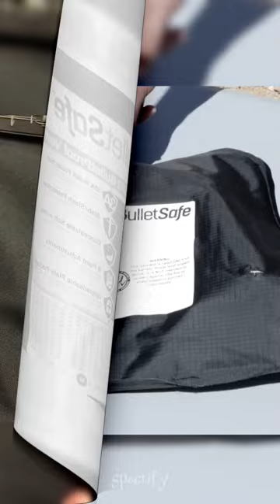How Bullet Feels in Bulletproof Vest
facts
fun facts
facts about halloween
random facts
interesting facts
facts management
facts login
avocado nutrition facts
fun facts about me
weird facts
facts about mars
facts about bats
facts about mexico
animal facts
australia facts
about dogs facts
about cats facts
about the sun facts
about india facts
about earth facts
about space facts
facts book
facts brother spit your
facts billing
facts briefly crossword clue
facts benjamin franklin
brazil facts
black history facts
banana nutrition facts
bee facts
butterfly facts
burger king nutrition facts
basketball facts
black history month facts
buddhism facts
brain facts
facts customer service
facts crossword clue
facts clipart
facts charlie heat
facts chronicle
facts characteristics
facts can be proven or disproven by
facts class
facts christopher columbus
cat facts
cool facts
christopher columbus facts
climate change facts
capybara facts
china facts
canada facts
christmas facts
costa rica facts
crazy facts
facts definition
facts district code
facts definition and examples
facts def
facts define
facts devices
facts dogs
facts drawing
dog facts
did you know facts
dolphin facts
dates nutrition facts
dinosaur facts
desert facts
deforestation facts
dominican republic facts
day of the dead facts
disturbing facts
facts everyone should know
facts examples
facts emoji
facts education
facts elevate 2023
facts earth
facts edgar allan poe
earth facts
eiffel tower facts
egg nutrition facts
elephant facts
egypt facts
earthquake facts
ecuador facts
edgar allan poe facts
el salvador facts
europe facts
facts family
facts family portal
facts family portal login
facts financial aid
facts facts
facts family portal app
facts fccla
facts for me
facts facts charge
facts for kids
funny facts
family facts portal
facts facts about dogs
facts about facts about earth
for facts about mars
facts of life facts
facts gif
facts grant and aid
facts grades
facts giving
facts grades login
facts grading system
facts gif funny
facts george washington
facts generator
facts grant and aid application
george washington facts
great wall of china facts
grand canyon facts
giraffe facts
great white shark facts
great barrier reef facts
germany facts
guatemala facts
george washington carver facts
greece facts
facts her lyrics
facts hispanic heritage month
facts holy family
facts history
facts hurricane
facts hinduism
facts hernan cortes
harriet tubman facts
hurricane facts
halloween facts
hawaii facts
horse facts
hinduism facts
history facts
hitler facts
human body facts
hindi facts
facts in spanish
facts in spanish translation
facts in french
facts images
facts in the field of science
facts in asl
facts in cursive
facts in five game
italy facts
interesting facts about me
india facts
it fun facts
is science facts
is neptune facts
is quinoa nutrition facts
is uranus facts
is venus facts
facts jupiter
facts jennifer lopez
facts john adams
facts judaism
facts japan
facts john locke
facts james madison
facts jobs
jupiter facts
japan facts
jackie robinson facts
jellyfish facts
judaism facts
jaguar facts
jane goodall facts
john adams facts
julius caesar facts
james madison facts
facts kamehameha login
facts kanye west sample
facts kinetic energy
facts komodo dragon
facts kansas
facts king
facts kamehameha schools
koala facts
katherine johnson facts
kangaroo facts
komodo dragon facts
king tut facts
kobe bryant facts
kenya facts
kfc nutrition facts
kale nutrition facts
keystone pipeline facts
facts login teacher
facts lms
facts lyrics
facts logo
facts login portal
facts login tuition
facts login school
facts login sis
facts list
lion facts
leonardo da vinci facts
leaning tower of pisa facts
liquid iv nutrition facts
london facts
love facts
life facts
love psychology facts
label nutrition facts
la fun facts
facts meaning
facts management company
facts meme
facts management phone number
facts management family portal
facts management tuition
facts management sis
facts meaning in english
facts management sign in
mars facts
mexico facts
math facts pro
mercury facts
moon facts
mcdonald's nutrition facts
martin luther king facts
math facts
monkey facts
multiplication facts
facts no printer
facts no one knows
facts newspaper
facts not fear ict
facts not in evidence
facts nelnet
facts not feelings
facts newspaper seattle
facts no printer meaning
neptune facts
nutrition facts
new york facts
nutella nutrition facts
nutrition facts label
nutrition facts avocado
nutrition facts banana
nutrition facts mcdonald's
nutrition facts egg
nutrition facts almonds
facts of life cast
facts of the day
facts or details
facts of life streaming
facts of life cast who died
facts of life tootie
o positive blood type facts
octopus facts
o negative blood type facts
ohio facts
owl facts
o+ blood type facts
otter facts
oatmeal nutrition facts
oats nutrition facts